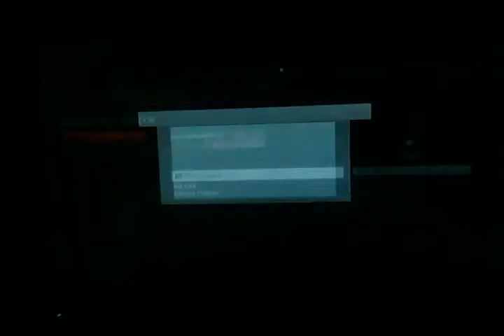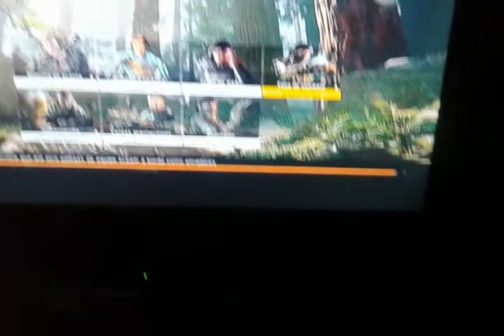COD3 ESTAMOS INDO BEM SÓ QUE NÃO